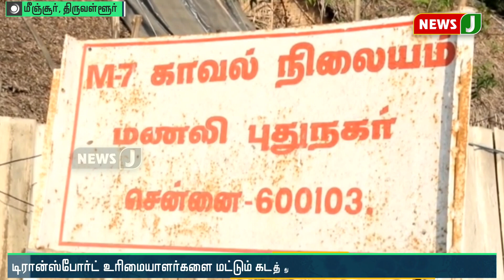டிரான்ஸ்போர்ட் உரிமையாளரிடம் கத்திமுனையில் 3 லட்சம் பறிப்பு